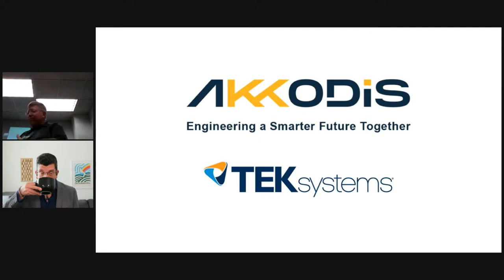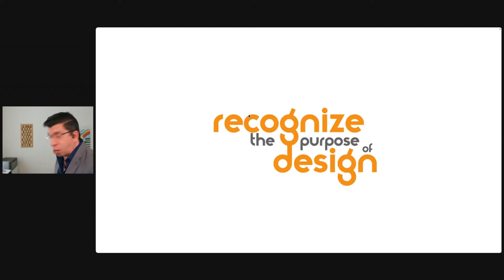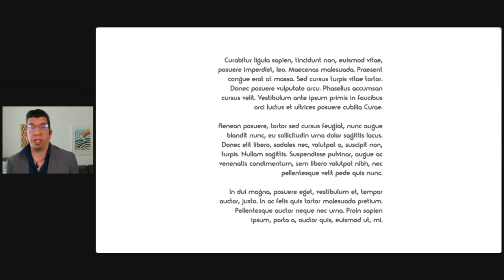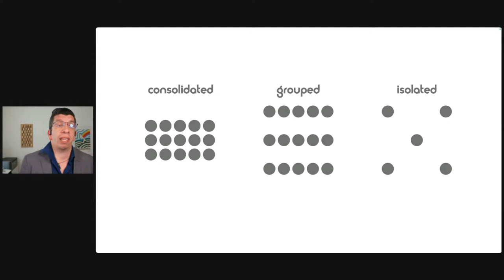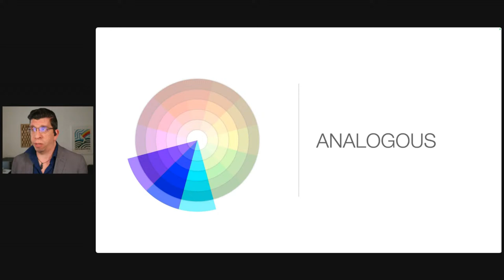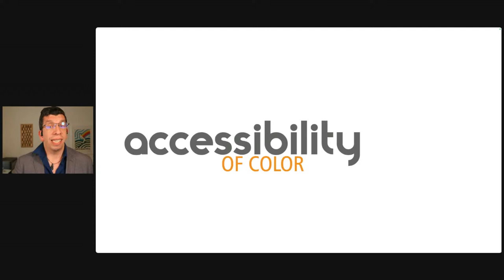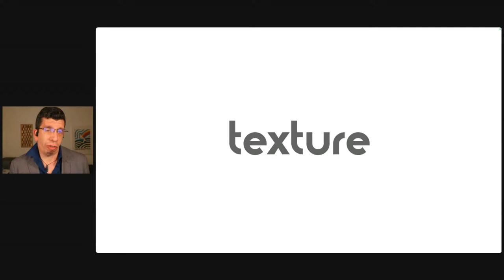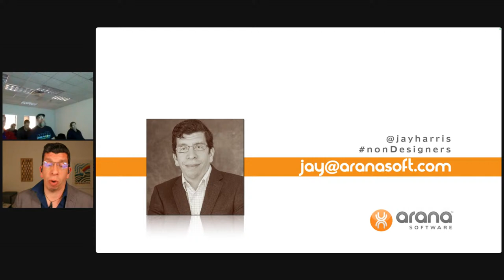Design for Non-Designers from a Non-Designer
Elegant design requires talent, but talent is not a prerequisite for avoiding bad design. If you lack artistic touch and prefer rules and logic over the ethereal art form, the fundamental tenets of composition can enable you to apply Design as a programming paradigm. Spend an hour with a coder learning the logic of design—hacking pixels instead of bits—and free yourself of your excuse for horrible designs.